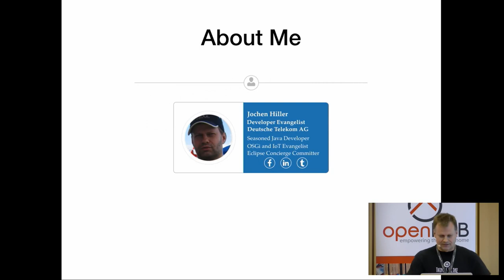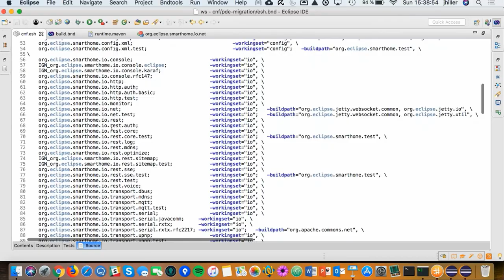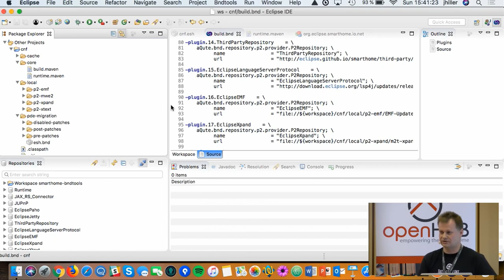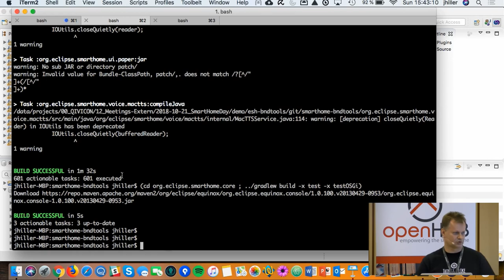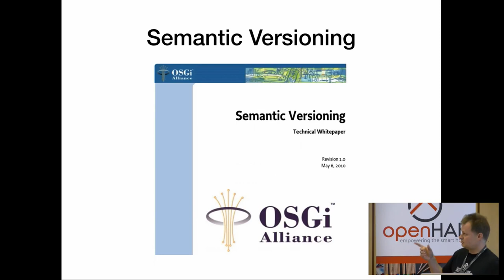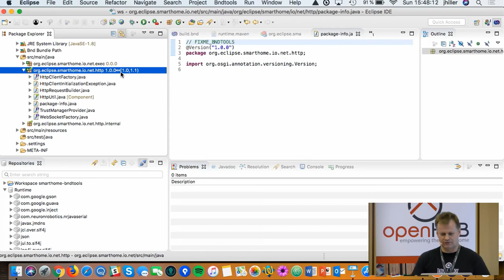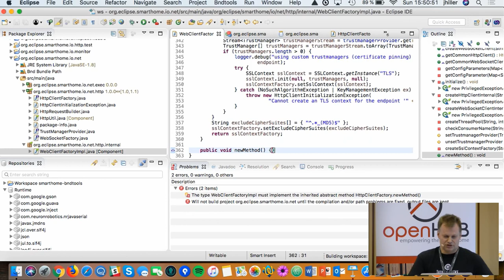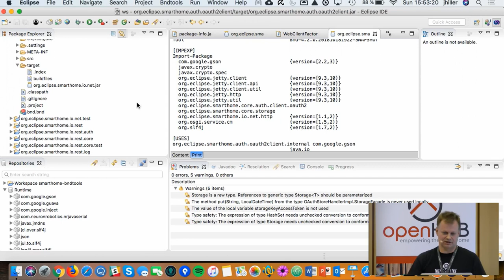Eclipse SmartHome & Bndtools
Jochen Hiller